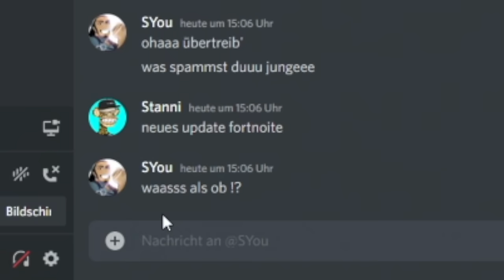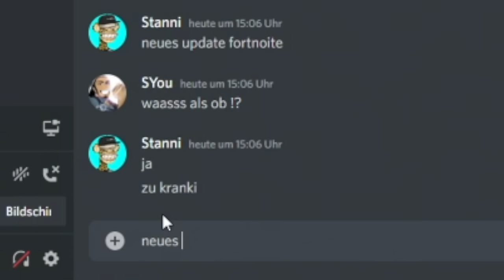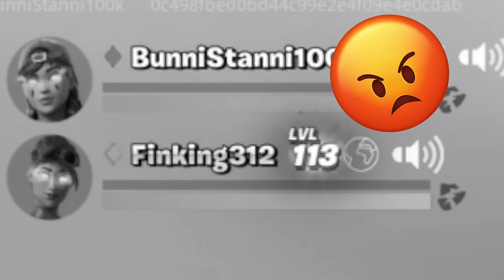von 1 auf 100.000 V-Bucks in 24 Stunden?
⭐️heute machen wir die VBucks Challange!